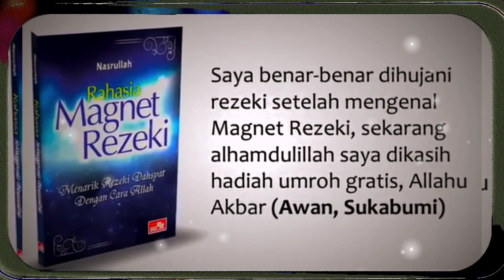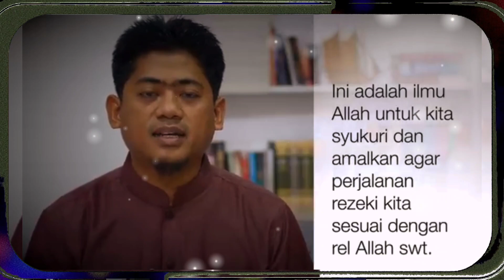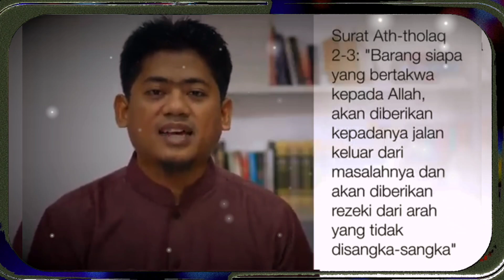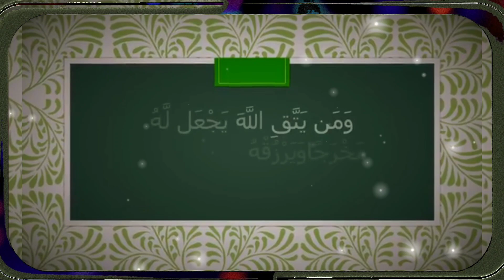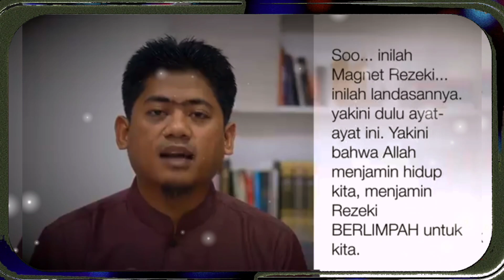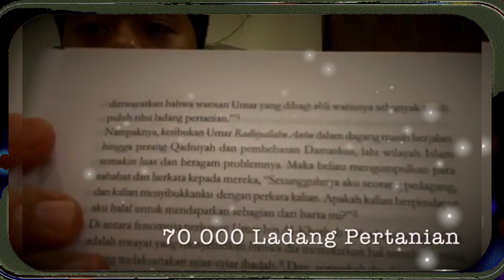HIDUP SELALU AJAIB DAN DITOLONG ALLAH DENGAN ILMU MAGNET REZEKI | Ust. Nasrullah -materi 1a Landasan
Mmaau???
Yuk...

Bismillah...

bismillah,...
insyallah dimudahkan allah...
Aamiin yra🤲🏽

GRUP WA BIMBINGAN / KONSULTASI SEPUTAR MR
BAHASAN DAN DISKUSI SEPUTAR MAGNET REZEKI

YANG MAU BERBISNIS BERSAMA PAK NASRULLAH, BISNIS EMAS, DINAR, PROPERTI, TIKET HAJI, UMROH, PAKAIAN MUSLIM/MAH, BUKU MR DLL

“Bisnis Emas dengan Modal Minim?
Atau Mau Omzet Miliaran dari Bisnis Emas Tanpa Toko?”

LISENSI BISNIS EMAS TAK PERNAH SEMURAH INI..

Hanya Rp. 600.000 saja

MENGAPA SAYA MEREKOMENDASIKAN BUAT YANG MAU DAGANG EMAS ATAUPUN BUAT NAMBAH2 PENGHASILAN ANDA DARI TABUNGAN/SIMPANAN EMASMU ?

KARENA BANYAK UNTUNG DAN MANFAAT YANG DIDAPAT SEPANJANG WAKTU, JUGA ILMU2 YANG KEREN DAN BERMANFAAT SEPANJANG WAKTU YANG MENGANTARKAN HIDUP SELAMAT DUNIA AKHIRAT INSYAALLAH

BUKTIKAN SAAT ANDA TELAH BERGABUNG BERSAMA KAMI YANG ALHAMDULILLAH SUDAH LEBIH dari 8000 MITRA (SBMR) yang bergabung dan tersebar seluruh pelosok Indonesia.

Yuukk sahabat Semua Manfaatkan sebaik mungkin karena ini adalah , peluang income paling aman dan menjanjikan saat dijalani

Dengan menjadi Sobat Bisnis Magnet Rezeki (SBMR) maka Anda akan mendapatkan banyak sekali keuntungan yang akan membuat Anda merasa sangat beruntung karena telah memutuskan untuk mendaftar dari Sekarang..
Diantara keuntungan yang Anda dapatkan adalah

✅ Mendapatkan harga Dinar dan MRgold yang jauh lebih murah.
✅ Mendapatkan point dari belanja untuk jalan-jalan di dalam bahkan Luar Negeri GRATIS bersama Pak Nasrullah.
✅ Mendapatkan kemudahan saat hendak Buyback.
✅ Terkoneksi dengan pemulia Dinar di seluruh Indonesia.
✅ Mendapatkan Sertifikat lisensi bisnis Emas.
✅ Mendapatkan Emas 24 Karat (MRgold 0,025gram)
✅ Mendapatkan ilmu gratis tentang bisnis Emas yang sangat bermanfaat.
✅ Akses penuh ke seluruh materi bisnis di Group FB MRBA (Magnet Rezeki Bisnis Akademi)
✅ Business Briefing secara rutin oleh Pak Nasrullah.
✅ Coaching Bisnis oleh para Wakil Resmi.
✅ Mendapatkan Bussiness Starter kit.
✅ Mendapatkan Guide Book DKR & MRGold.
✅ Just Reward no Punishment.
✅ Mendapatkan hak jual seluruh Product KMR (Koperasi Magnet Rezeki)
✅ Sekali untuk seumur hidup.
✅ Bukan MLM.
✅ Berhak menjual cavling di Desa Wisata Magnet Rezeki.
✅ mendapatkan hak keagenan Haji dan Umrah bersama Magnet Rezeki.

Wah banget disamping Bisnis Emas dan Dinar juga dapat Bisnis lainnya yang menjanjikan income terus bertambah...
Manfaatkan jaringan dan relasi Anda buat ngembanginnya...

Terimakasih